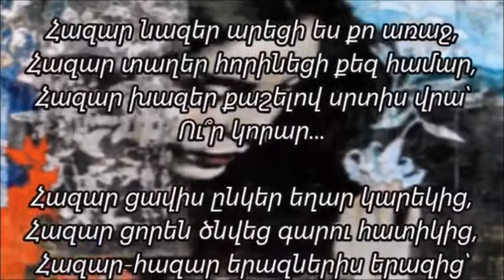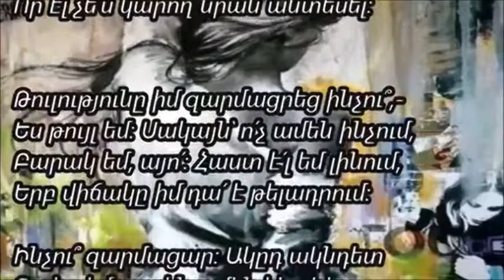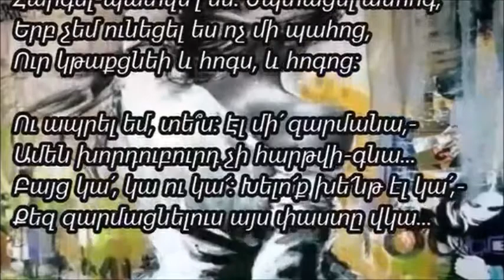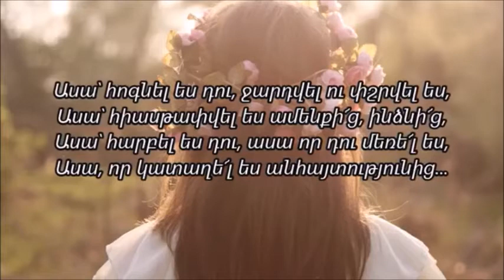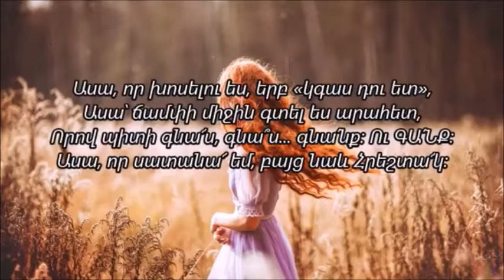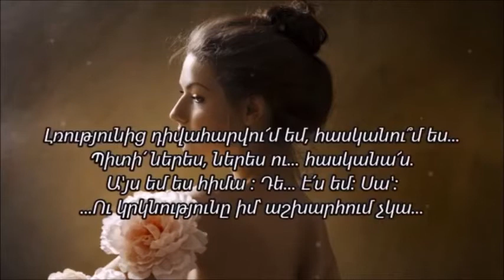ՌՈԶԱ ԽԱՍՏՅԱՆ - Ու՞Ր ԿՈՐԱՐ... ԷՔՍՊՐՈՄՏ; ԽՈՍԻ'Ր, ԱՍԱ'